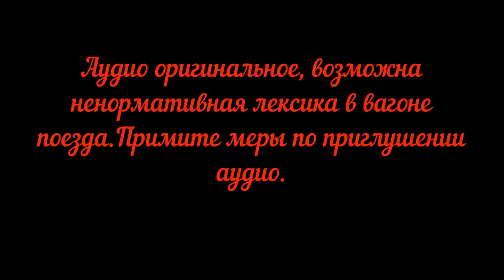Россия из окна поезда Шахунья-Москва.Серия 4\1 исправлен